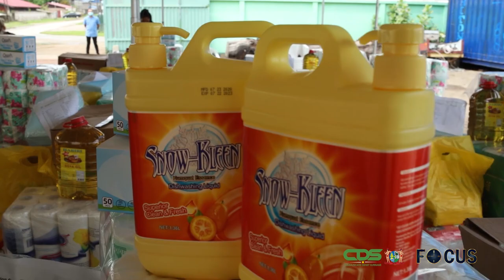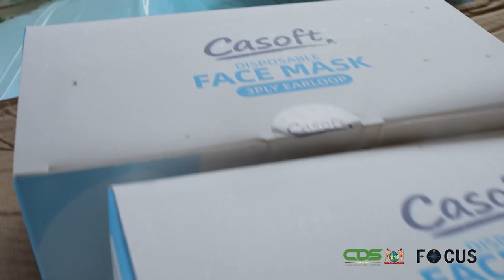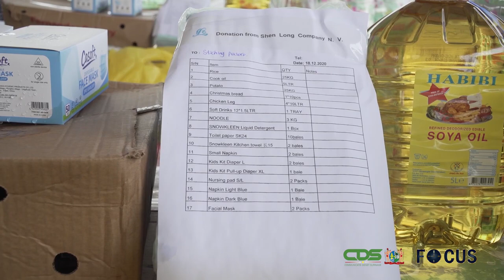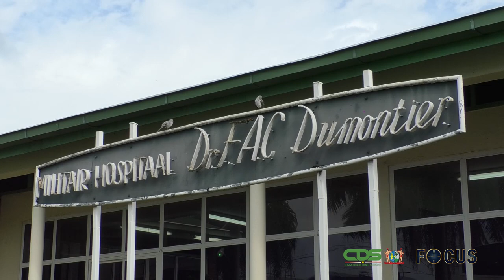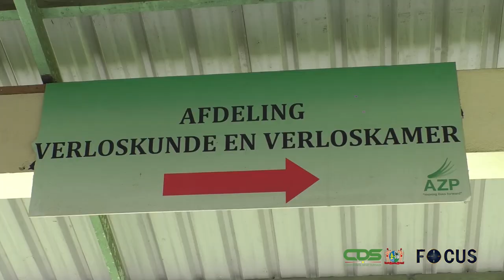FOCUS AFLEVERING 460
In Focus aflevering 460 worden de volgende onderwerpen belicht:
Iwan Rasoelbaks nu officieel Hof president
- Sheng Long Company doet jaarlijkse donaties
- Vruchtbaar onderhoud president Santokhi en voormalige Tucajana’s
- Defensieminister Mathoera bezoekt Militair Hospitaal
- EN!! Clusterteam Controle Handhaving COVID-19 geïnstalleerd